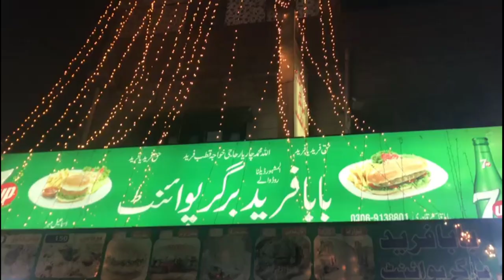Snooker Challenge Or Chor Bazaar | Friday Vlog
Enough (by) Neffex.
Play Dead (by) Neffex.
Intellect (by) Yung Logos.
Metro (by) Yung Logos.